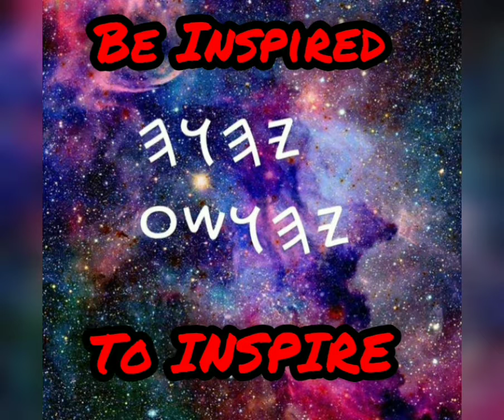INSPIRATION FOR THE AHCHWATHYAM!!